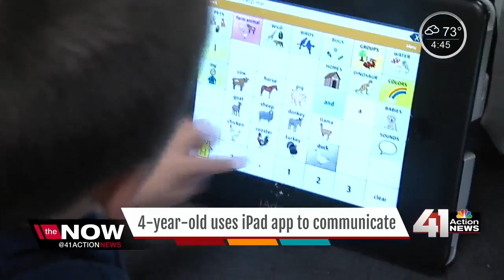Leawood boy uses technology to communicate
Four year old Cade Griffin was diagnosed with Autism and Apraxia, a speech disorder making it difficult to say words and sounds.